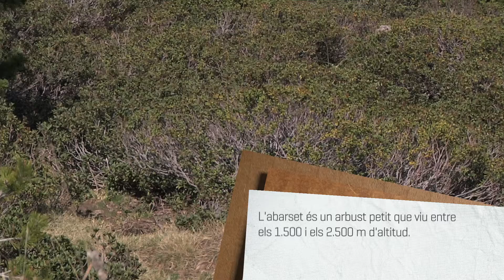Canvi global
24è capítol de la sèrie audiovisual "Estat Natural" que s'emet per ATV de dilluns a divendres abans dels informatius migdia i nit i a través de la qual es dóna a conèixer la riquesa del medi natural andorrà. El programa, que consta de 53 capítols amb continguts inèdits sobre els riscos naturals, el canvi global, la flora, la fauna, els bolets, la meteorologia i la geologia, de manera visual, didàctica i breu, ha estat ideat per l'Institut d'Estudis Andorrans (IEA) i Crèdit Andorrà. Els continguts han estat elaborats pel Cenma.